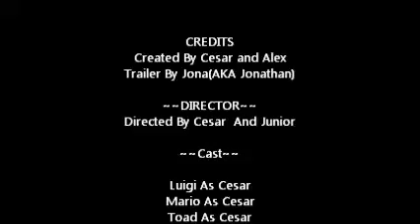Luigi's Plush Mansion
Luigi finds some random text saying: Congratz!You have just won a mansion on spookify lane street. Will Luigi go or not? This is probably my best movie ever. 100% MORSHU APPROVED